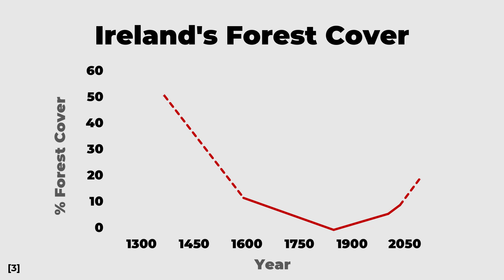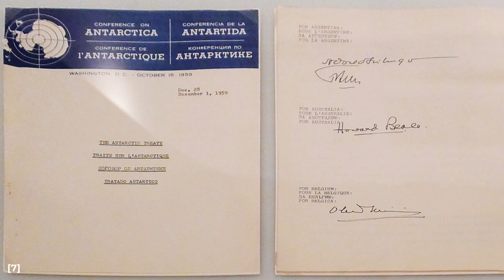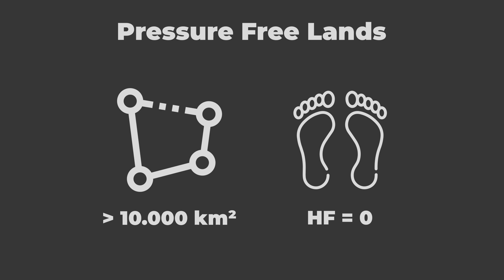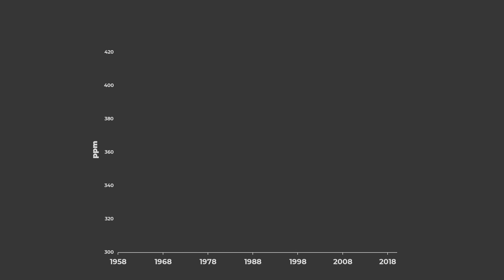Why Untouched Nature No Longer Exists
Find out why not a single square kilometer of the earth is free from human influence. Also in this video: Why Ireland has no trees and where the largest nature reserve on earth is located.

Satellite Imagery provided by NASA and Google Earth